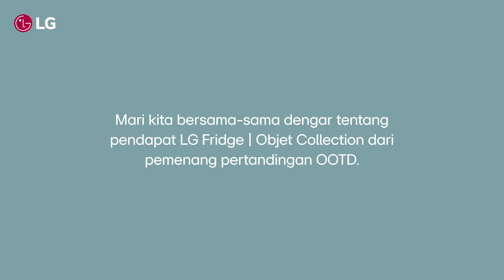LG Fridge Objet Collection: OOTD Winners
We recently hosted the LG Fridge Objet OOTD Contest this year for Raya Celebrations, and we loved seeing the creativity of each participant.
Our winners shared their wonderful experiences with their new LG Fridge Objet Collection flourishing in their homes.